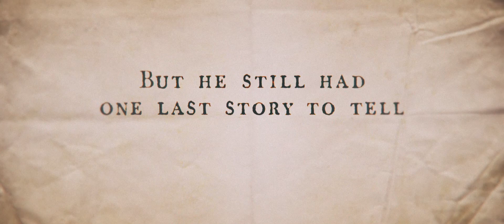All Is True Official Trailer (2019) -- Regal [HD]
All Is True opens at select Regal locations on May 10, 2019.

A look at the final days in the life of renowned playwright William Shakespeare.

Director: Kenneth Branagh
Writer: Ben Elton
Stars: Kenneth Branagh, Lolita Chakrabarti, Jack Colgrave Hirst